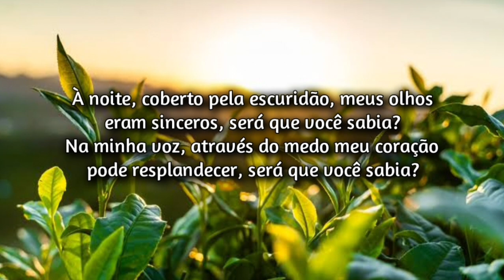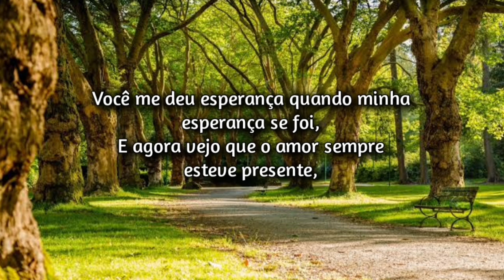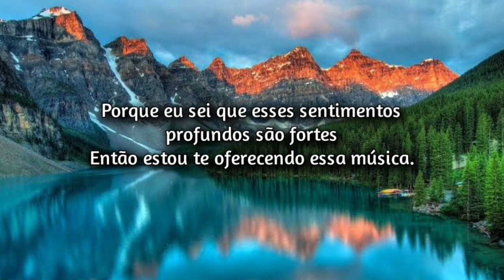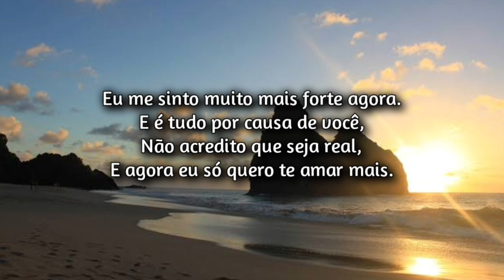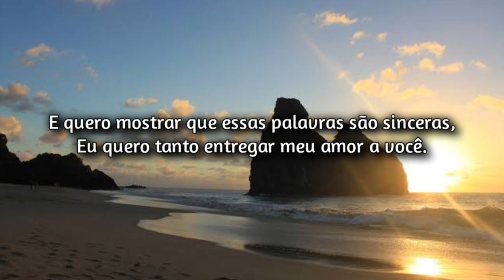Bill Baumgart - Could It Be You Knew? (Tradução / Legendado) [Christian Classic Music]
Bill Baumgart - Could It Be You Knew? (1988)

Lyrics

In the night, hidden by the dark, my eyes were true.

Could it be you knew?

In my voice, through the fear my heart can shine through.

Should I speak?

Should I try to find the words to say?

Give my heart away.

Because I feel so much more than I have felt before.

Still each day I'm feeling more.

You gave me hope when my hope was gone.

And now I see that love had been there all along.

And I want to show that these words are true.

I want so much to give my love to you.

In my life, I have searched to find someone like you.

That these feelings deep inside are strong.

So I'm giving you this song.

I feel so much stronger now.

And now I just want to love you more.

And I want to show...